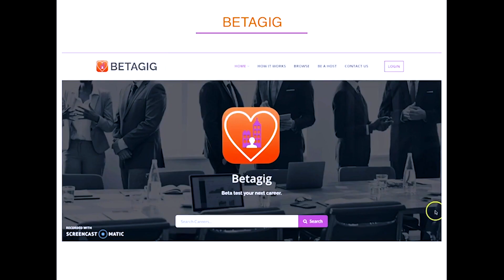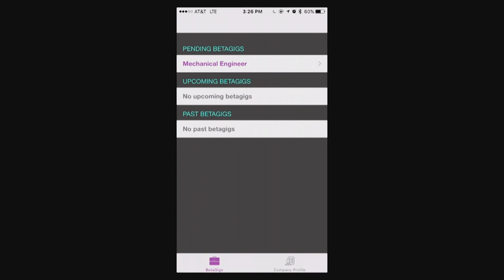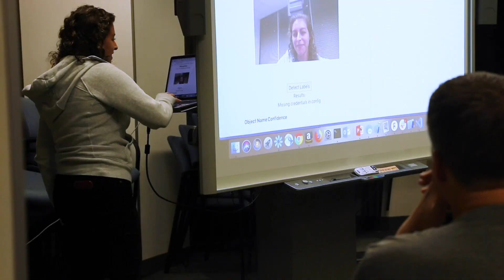Sabio Grad Now Amazon Engineer | Sabio Success Story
Do coding bootcamps work? Nicki shows how going to the right one can actually change your life, and she’s not alone.

Sabio is an innovative, in-person, software-engineering program in SoCal for the exceptionally motivated.

Master one of the most in-demand tech skills in only a few months and become a Web Developer today.